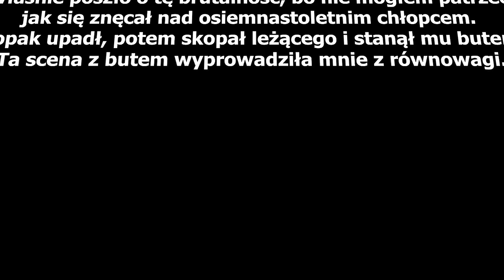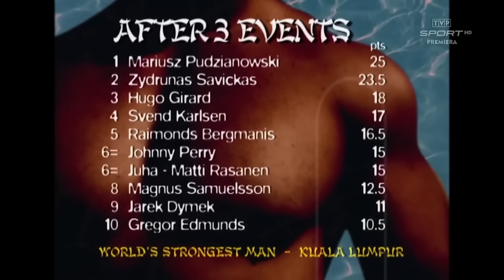Pełna Historia Mariusza Pudzianowskiego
Źródła:
WSM

Pudzianowski: Jeszcze dwa lata będę wchodził do klatki
M. PUDZIANOWSKI: PIERWSZY MILION WYDŹWIGAŁEM NA PLECACH
Pudzian o sekretach zawodów STRONGMAN! Cała siła siedzi w głowie
WINI x MARIUSZ PUDZIANOWSKI - rozmowa | Człowiek, dla którego nie ma rzeczy niemożliwych
"UCIEKLI, BO NIE DALI RADY Z MOIMI TRENINGAMI" - Mariusz Pudzianowski | Jazda z z Wujaszkiem #3
Jak się NIGDY nie poddawać? Mariusz Pudzianowski [Expert w Bentleyu]
WALKA ZE SZPILKĄ, KONIEC KARIERY, ZAROBKI W KSW. DWA FOTELE #52 - MARIUSZ PUDZIANOWSKI